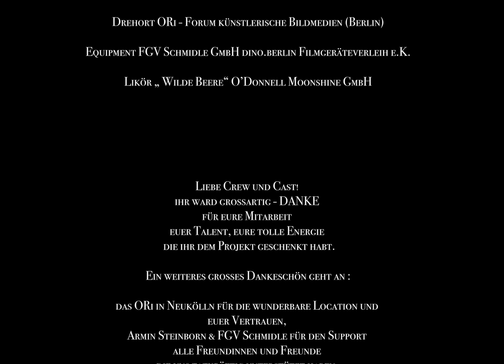Morgan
Kurzfilm / 2020
Großes Dankeschön an Crew & Cast :-)
Und an das ORi -Forum künstlerische Bildmedien für die Location und euer Vertrauen und natürlich an meine Freund*innen, die mich tatkräftig unterstützt haben.

Regie: Alexandr Kohn & Olivia Lina Gasche Bildgestaltung: Alexander Kohn, Kamera-Assistenz: Flu Popow,  Art Director & Kostüm: Philipp Hofen, Schnitt: Tizia Florence, Drehbuch: Olivia Lina Gasche & Tizia Florence Musik: Konstantin Dellos, Tonmischung: Jürg von Allmen, Ton: Franziska Neumeister, Licht: Christoph Hövel, Maske: Lara Flanders,
Set-Aufnahmeleitung: Alina Bohn, Produktionsassistentin: Anna-Maria-Hadorn, DIT: Constantin Maier, Plakatdesign: Simon Gottwalles